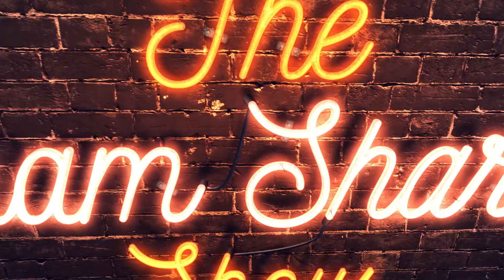Alexander Of Kashmir| भारत का सिकंदर | Lalitaditya Muktapida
Lalitaditya Muktapida was a King of the Karkota Dynasty of Kashmir. He was a great conqueror who repelled Invasions from Tibet as well as the Arabs of The Ummayyad Caliphate. The Arabs never got a foothold in Kashmir as long as he was alive.
Not only was he a great conqueror and warrior, but he was also a great patron of arts, sciences, literature, and architecture. He was the embodiment of a true Hindu King.